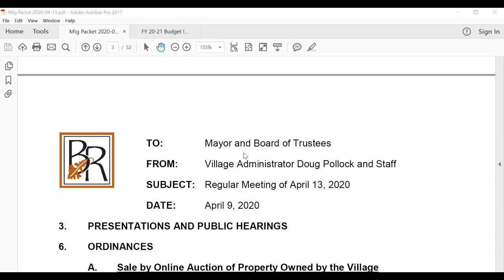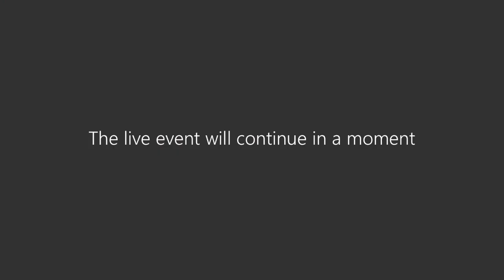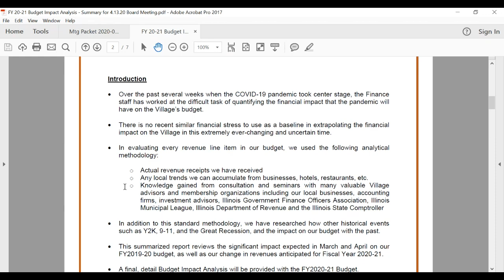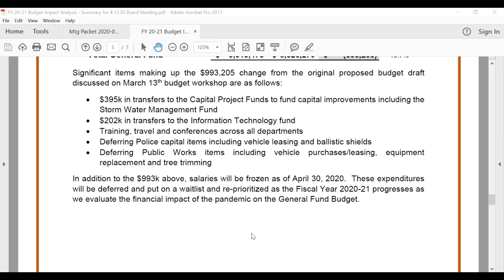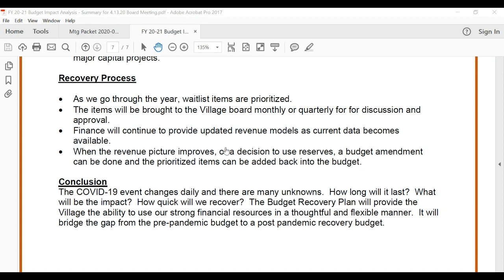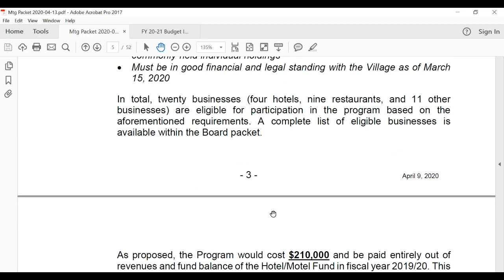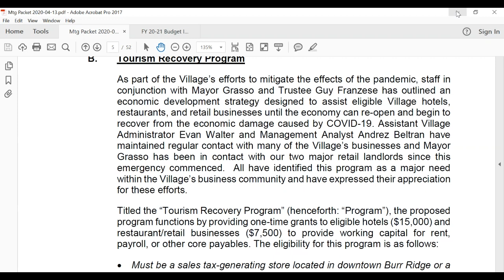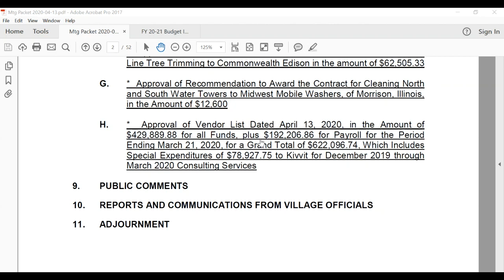BoardMeeting 2020 04 13